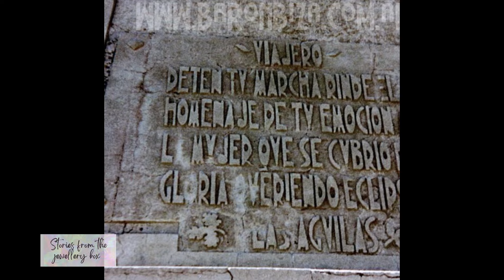Her husband buried her with all her jewellery under the 82 m-high mausoleum.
Myriam Stefford,  Swiss by birth and Argentinian by marriage,  an actress and an aviator, loved her jewellery and other luxurious items!

She tragically died at the age of 25, and by rumours, was buried with all her jewellery under  82 meters of concrete.